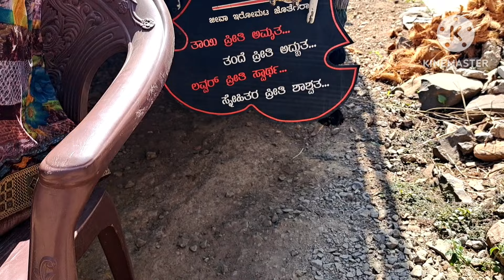villagevlog!! ಎಳ್ಳು ಅಮಾವಾಸ್ಯೆಯ vlog || ಏನೇ ಆದರು ಹಳ್ಳಿಯ ಜೀವನ ಯಾವುದಕ್ಕೂ ಸಮ ಅಲ್ಲಾ ನೋಡ್ರಿ....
village life village video

tq for your supporting and Watching the video